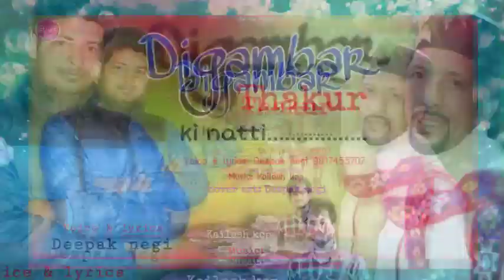Digamber_Thakur_Ki_Naati | Latest Himachali Pahari Song 2020 | Deepak Negi | Kailash KCP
हमारे साथ हमेशा जुडे रहने  के  लिए  Channel Ko अभी Subscribe करे और साथ घंटी वाला icon भी दबा दे  ताकि  आपको हमारे हर 🎵 Song & Live Show Ka UpDate मिले सबसे पहले

Album Name दिगंबर ठाकुर की नाटी

Its A Himachali Pahari Album Song's

Singer Deepak Negi

Music Kailash KCP

Designed & Video Edit

Recorded At Kailash KCP Digital Recording Studio RAMPUR BUSHAHAR

Special Thanks

STAR MAKER BAND

About Song ...

"दिगंबर ठाकुर" की नाटी एक शौकिया गीत है जिसे लोक गायक दिगंबर ठाकुर के लिए गाया गया है  इस गाने मै दिगंबर ठाकुर के जीवन के बारे मे बताया गया है कि कैसे उन्होंने अपना जीवन बिताया, हम उमीद करते हैं की आपको यह गीत जरूर पसंद आएगा.

Thanks